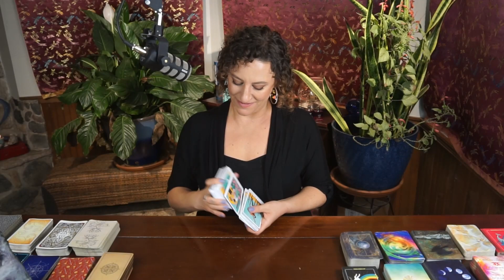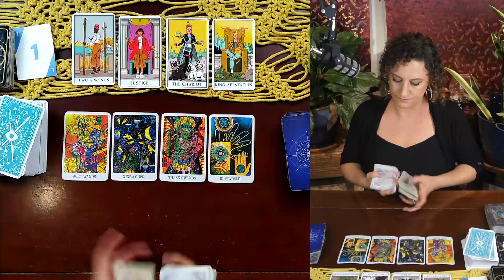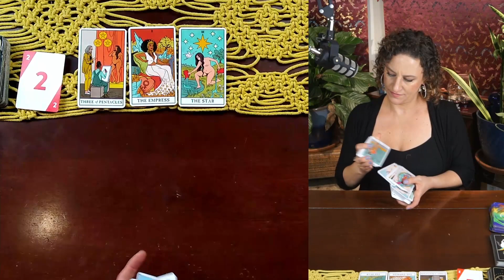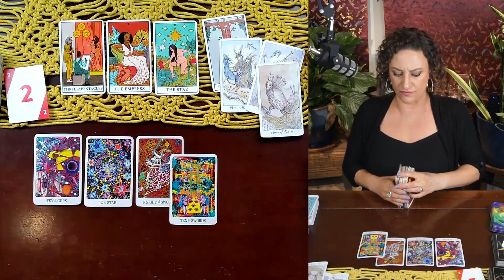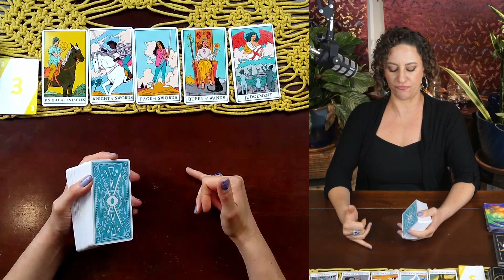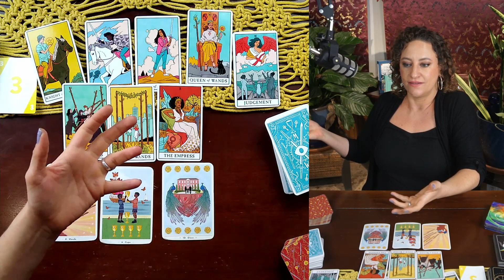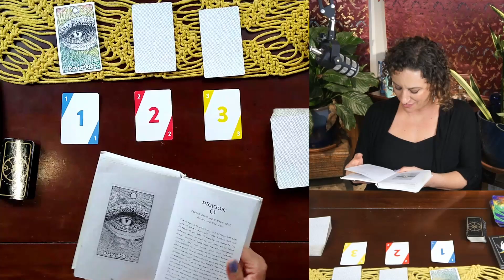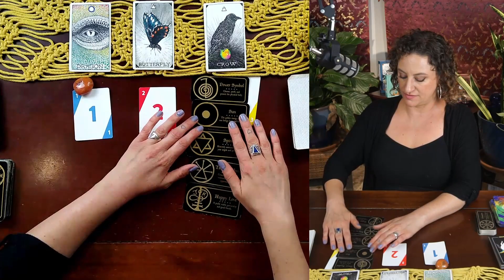Blessings & Manifestations Incoming ✨ Overcoming the Challenges & Blocks on Your Path to Greatness 🌟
💜 This Pick-A-Card reading is Timeless, so whenever you come across this video there are messages within for you 💜
~Main Pick-A-Card Timestamps~
🦓💚▪Group 1- 01:27
🦛💓▪Group 2- 31:07
🐘💛▪Group 3- 01:01:27
~Mini Pick-A-Card Timestamps~
▪Drawing the Cards: 01:30:51
▪Group 1- 01:32:28
▪Group 2- 01:37:23
▪Group 3- 01:42:07

Thank you so much for being here and so much love to you!

🌞Be sure to check out my monthly contest to win a full, personal tarot reading, just for you! Super high probability to win right now, check it out🌞

⭐If you found this reading valuable consider leaving a small tip to help support this growing channel
🙏🏽Thank you so much for your kindness and generosity!

(please note that I am not taking new clients for tarot readings at this time)

🎴 Cards featured in this reading
-Joie de Vivre Tarot by Paulina Cassidy
-Spirit Song Tarot by Paulina Cassidy
-Making Magick Manifesting Cards by Priestess Moon
-The Journey to Enlightenment Tarot by Selena Joy Lovett, Illustrated by Daniela Manutius-Forster
-The Uncommon Tarot by Shaheen Miro & Theresa Reed
-Affirmators by by Suzi Barret, Illustrated by Naomi Sloman
-The Modern Witch Tarot by Lisa Sterle

-In my tarot readings, sometimes issues that are painful or negative come up in the cards. It's my goal to find a positive way forward no matter the situation. Please remember that what comes up in the cards is not set in stone. You always have many paths and freedom of choice available to you at any given moment and likely outcomes can change.  Also, as these readings are for multiple people, situations will vary in detail. Take what resonates with you and leave what doesn't. Don't try to make a detail fit your life it is not meant for you. You can always ask the Universe for confirmation if you are unsure and look for signs of validation. Please do not make huge life decisions based on general tarot readings.
-An important note about mental health:  I am not a mental health professional and intuitive readings are not substitutes for professional mental healthcare.
If you are suffering from anxiety or depression or any other mental health condition outside of daily ups and downs, please reach out to a mental health professional.
-Thanks to Damian for helping to edit this video
                                     🙏🏽   Blessings to all who come through this space   🙏🏽